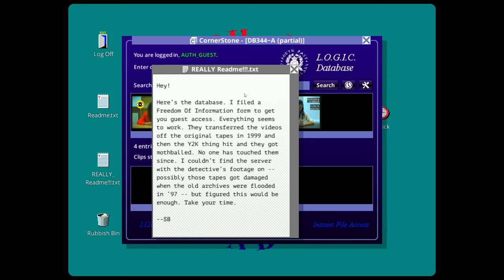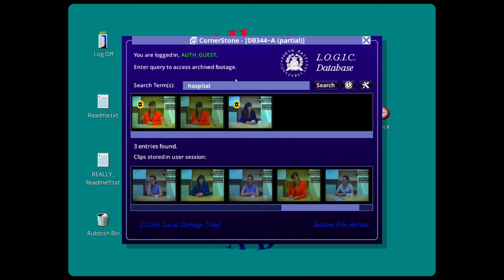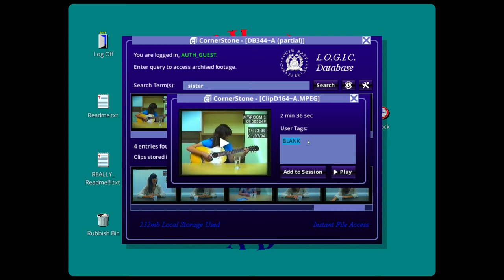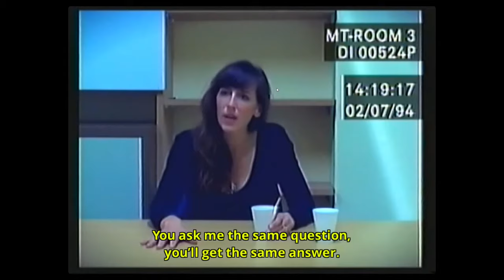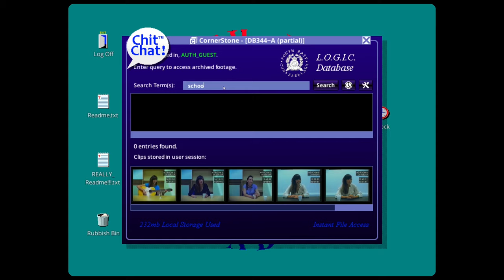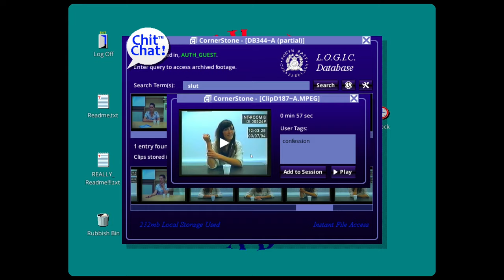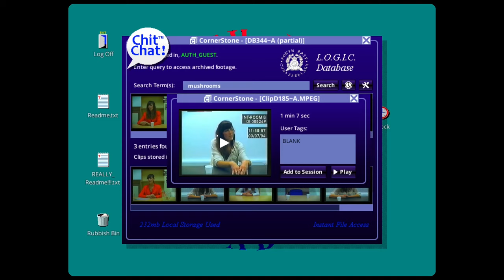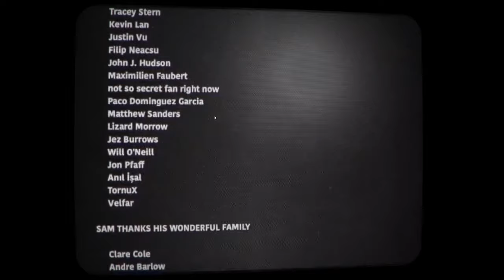Her story gameplay [no commentary]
Gameplay of Her Story by Sam Barlow

02:52 Last clip :)

25:00 Hiding the body
30:43 Lie detector
30:54 Story about twins and Eve being hidden by midwife
34:17 Eve's life with Florence

42:40 First part of the song
01:00:35 About murder
01:04:07 Second part of the song
01:25:25 Eve meeting Simon
02:11:55 Parent's deaths
02:32:23 Credits